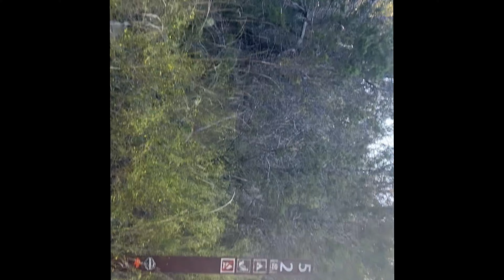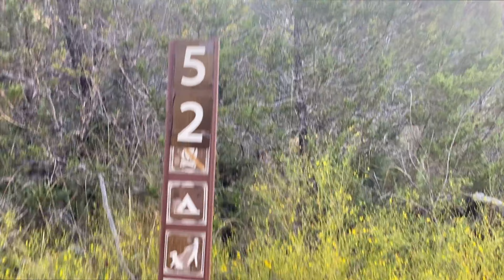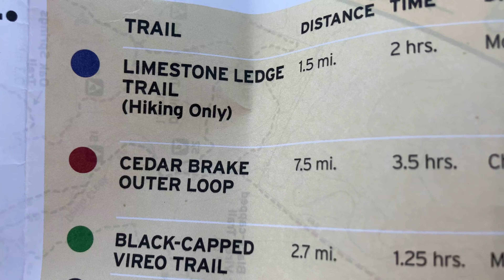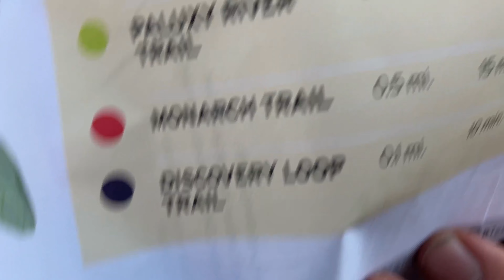Dinosaur Valley State Park Day 3